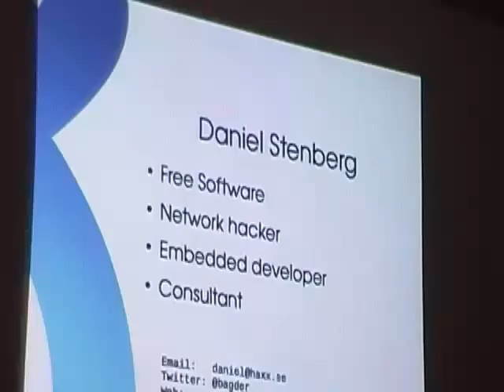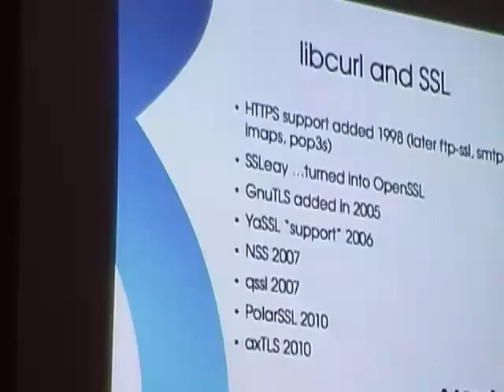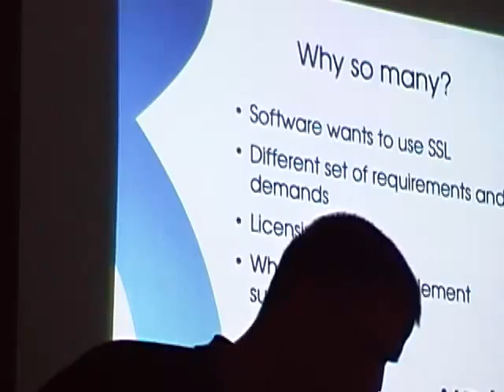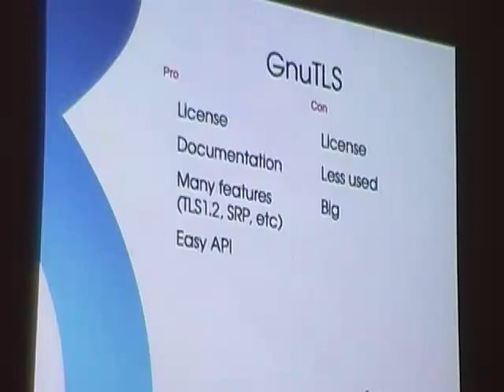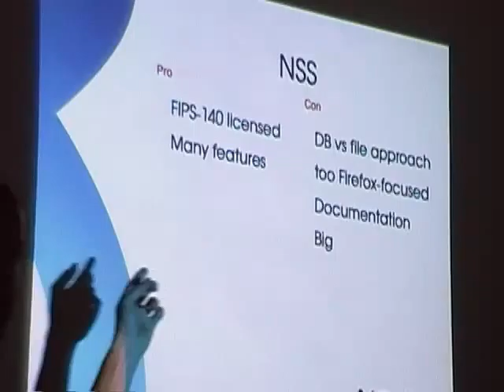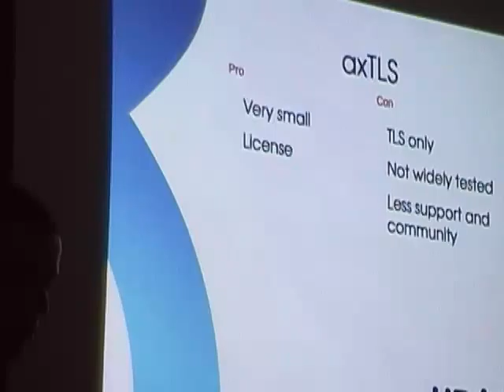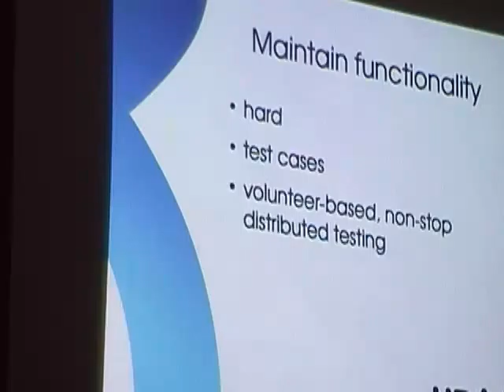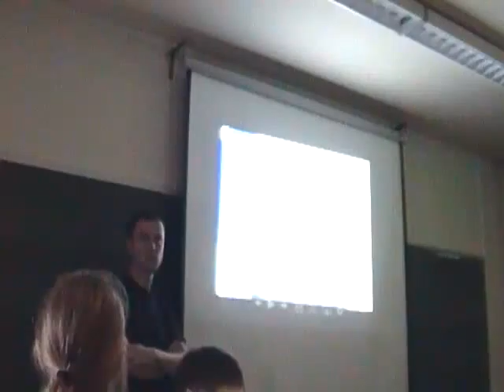FOSDEM 2011 - Security 1415 Libcurl Stenberg